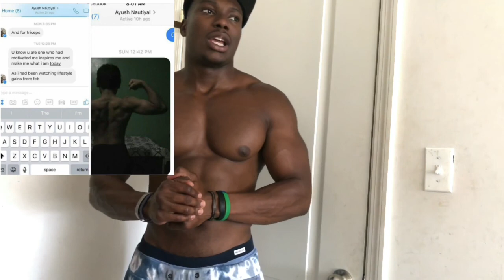How to get MOTIVATED to WORKOUT & look like GOKU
Finding motivation to do what you love doesn't fall out of the sky. It sometimes we are destined to do. Once you find that inspiration, keep going and never give up no matter what. I watch plenty of street Workout videos on YouTube for inspiration and it got me to where I am today. Hopefully my videos will inspire you the same way.

My name is Bam BAAM I am the founder of Bam Baam Fit. I believe in a holistic approach to health that includes calisthenics, a vegan diet, and free mind. I was raised in both Nigeria and Brooklyn and learn you don't need a gym membership to be fit. you don't need short cuts to reach your goal fitness goals the world id your gym an hard work, motivation, and dedication is all you need. I've been training for 3 years without taking any supplements & steroids I've bodyweight training alone can help build a great physic. Representing the calisthenics community 100%.

What is calisthenics?

The exercises to achieve bodily fitness and grace of movement.